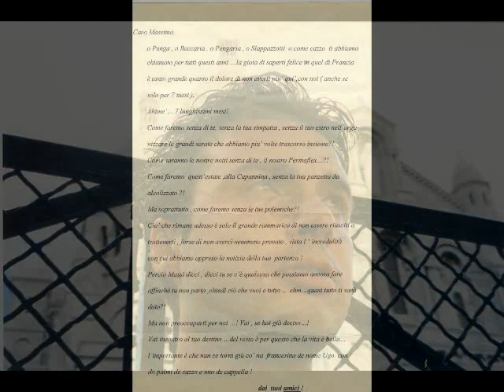Disneyland Paris 1999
Un anno di "duro" lavoro a Disneyland Paris